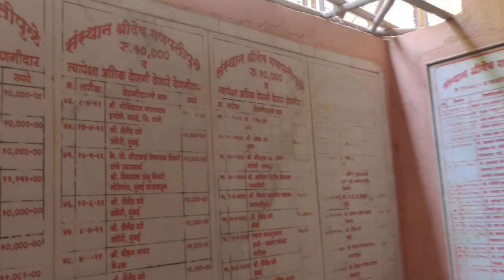Ganpatipule Vlog || Traveller Guy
This is 1st vlog from our Malvan series showcasing Ganpatipule mandir.
Special Thanks to Paresh Chitalkar